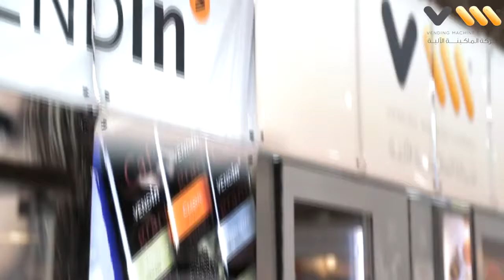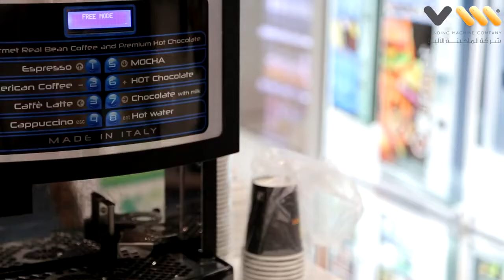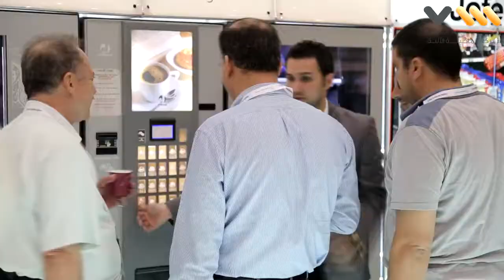المعرض السعودي الدولي للأغذية والمشروبات والضيافة HORECA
تغطية  المعرض السعودي الدولي للأغذية والمشروبات والضيافة